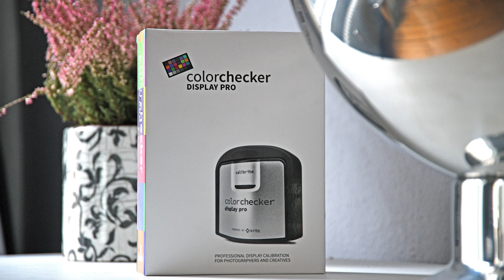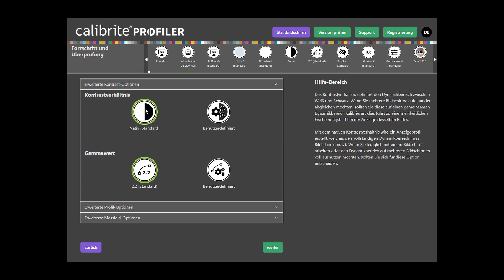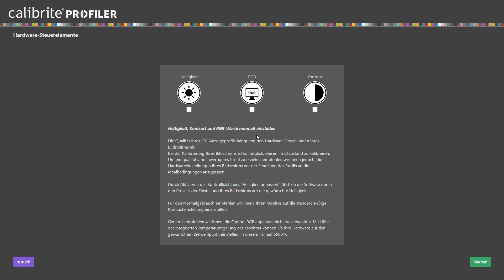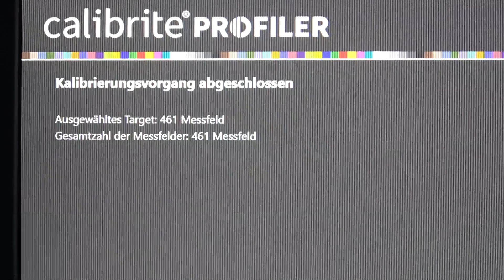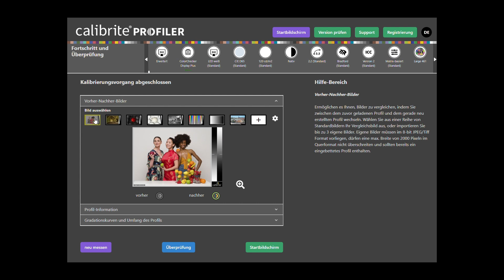Calibrite PROFILER – 3 Minuten Tutorial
Calibrite-Ambassador Michael B. Rehders @michaelrehders3758  zeigt dir in diesem kurzen Video wie du unsere Calibrite PROFILER Software optimal für die Kalibrierung deines Notebooks oder Monitors nutzt. Hierbei führt er dich Schritt für Schritt durch die Einstellungen im erweiterten Modus und gibt dir wichtige Tipps für die Monitor-Kalibrierung im Foto-Bereich.